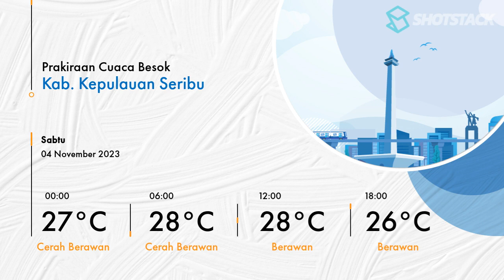Prakiraan Cuaca DKI Jakarta Besok 04 November 2023 Akan Berawan | Kontan News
Prakiraan cuaca wilayah DKI Jakarta dan sekitarnya pada Sabtu 04 November 2023 Akan Berawan.